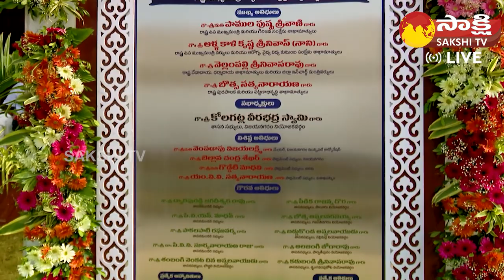Vizianagaram Government Medical College Visuals | CM YS Jagan